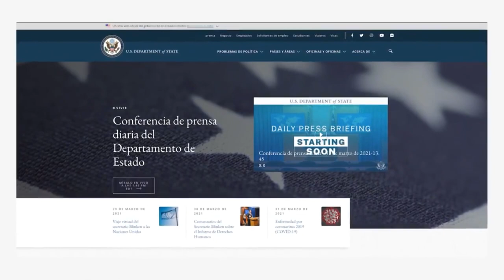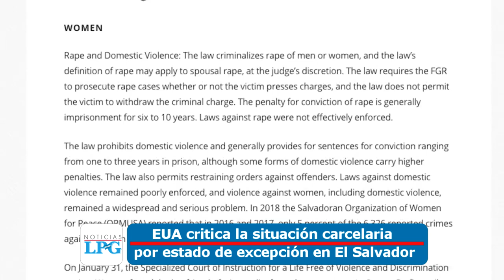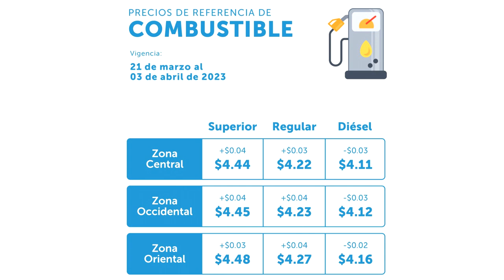Noticiero LPG 20 marzo: Alcaldía de Santa Ana compró camiones usados por $462,000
La alcaldía de Santa Ana acordó el pago de $462,000 por la compra de nueve camiones usados, incluyendo uno de 1991, como parte de la licitación pública denominada "compra de maquinaria pesada para el departamento de red vial".